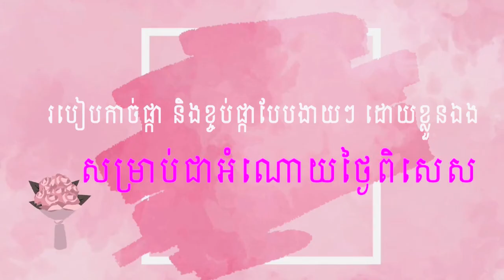របៀបកាច់ផ្កា និងខ្ចប់បាច់ផ្កាបែបងាយៗ ដោយខ្លួនឯង